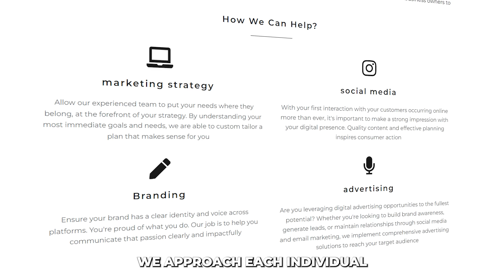Build your website with AB Marketing Group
Build or update your site with AB Marketing Group!

We approach each function of Marketing through a holistic lens. Leave it to the experts!